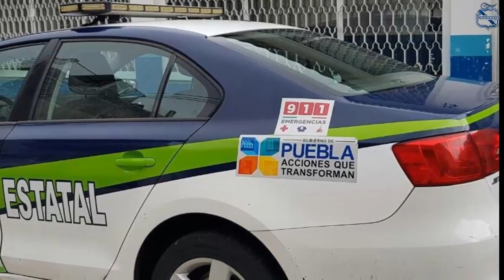Top 5 PEORES Jersey En La Historia Del Puebla FC 🎽🎽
Canal NÚMERO 1 y el FAVORITO en información acerca del Club Puebla FC.